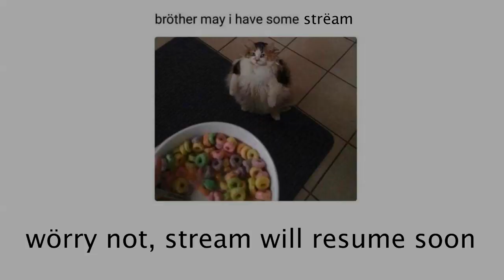EU4: Meiou and Taxes - Candar 8